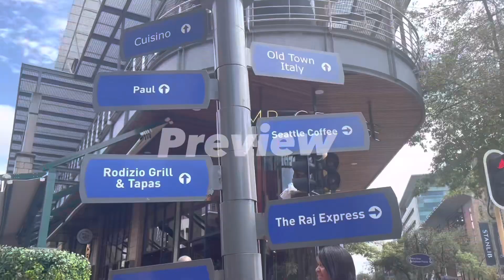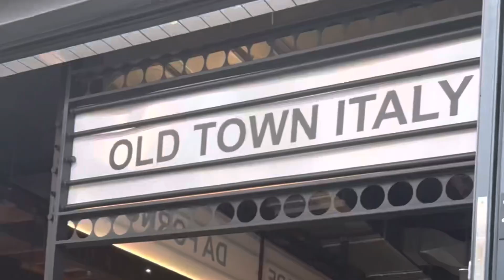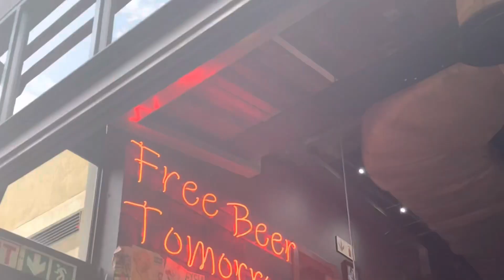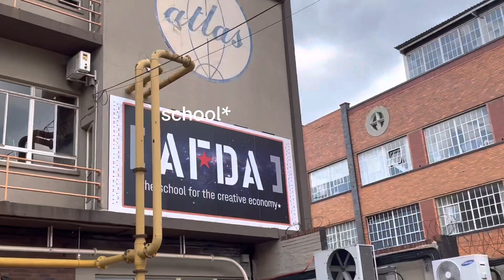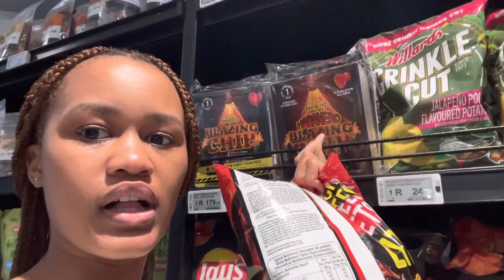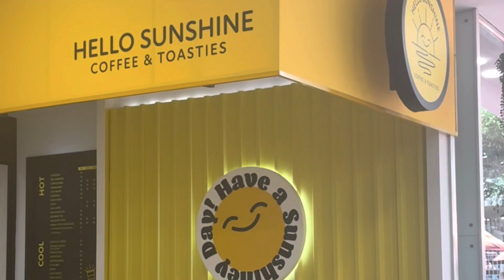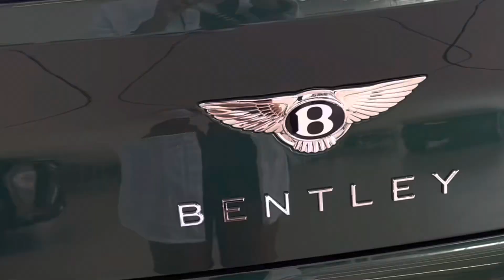Busy day vlog| shopping | food | make-up routine | uni reveal | new city aesthetic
Hang out with me for 24hrs 🫶🏼